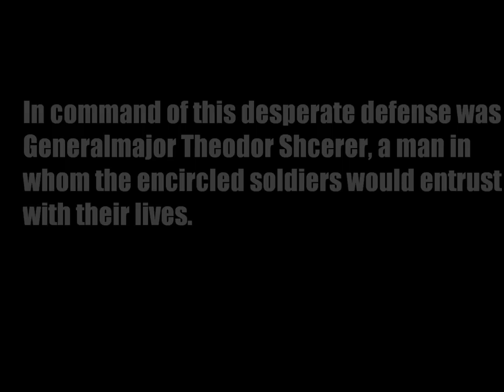Kampfgruppe Scherer The Shield of Cholm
A short "unboxing" of Le Franc Tireur's Kampfgruppe Scherer Shield of Cholm for ASL.